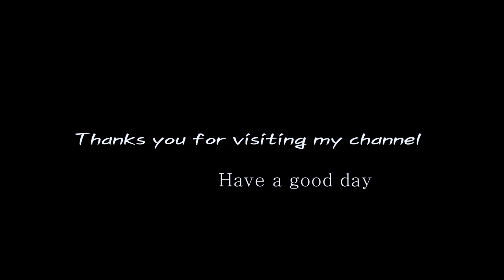[프라모델.건프라] 아크릴 도료★ 바예호 AIR 살짝 맛보기